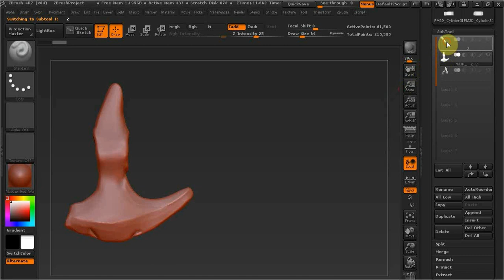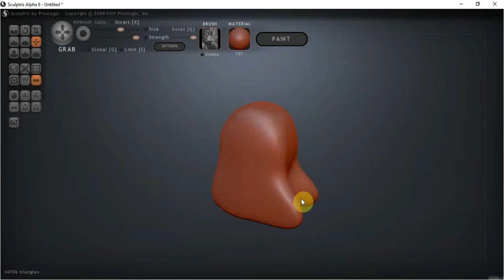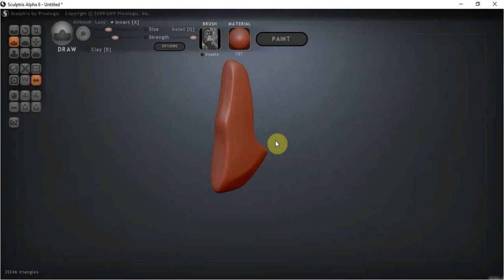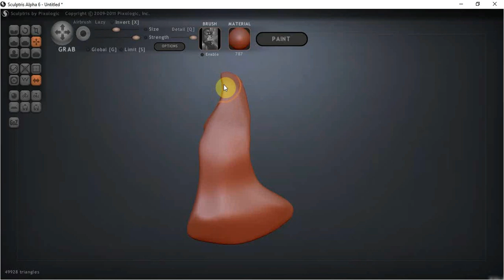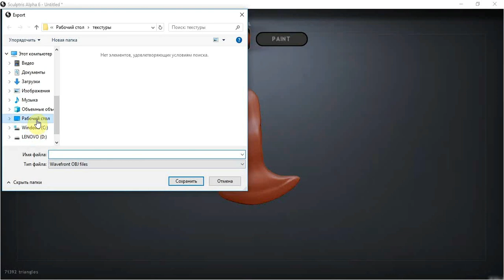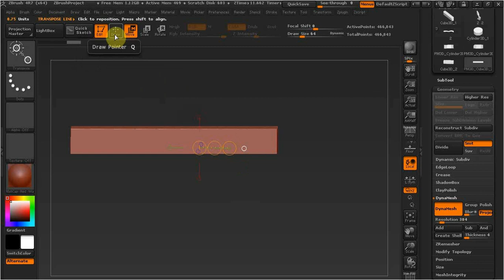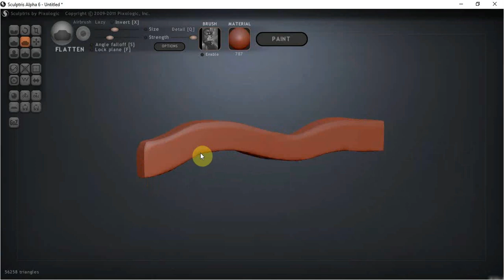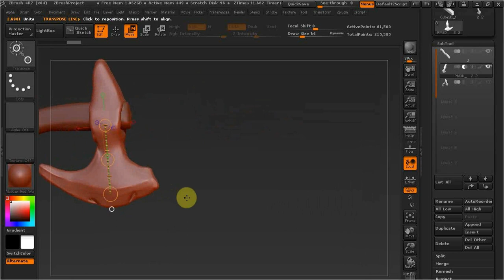Sculptris и ZBrush как сделать топор.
В этом видео разберем вариант как сделать топор в скульптрис и збрашь.